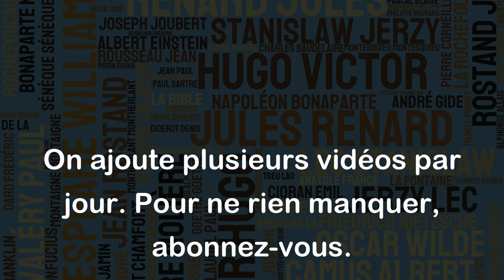Aucun homme n'est blessé que par lui-même. - Diogène De Sinope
Cette citation de Diogène de Sinope souligne l'idée que chacun est responsable de ses propres blessures. Bien que les autres peuvent nous causer des dommages, nous avons le choix de la façon dont nous réagissons et comment nous nous en sortons. Cela signifie que nous devons prendre la responsabilité de notre propre comportement et de nos émotions, et éviter d'accuser les autres de nos propres blessures. En fin de compte, cette citation nous rappelle que nous avons la capacité de surmonter les épreuves de la vie en choisissant de prendre le contrôle de notre propre destinée et en ne nous laissant pas être blessés par les actes des autres.